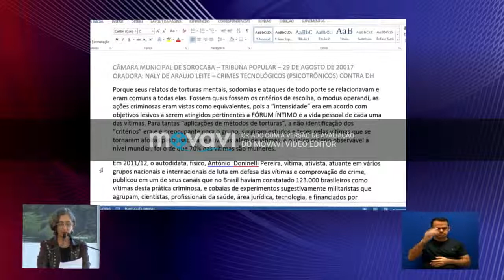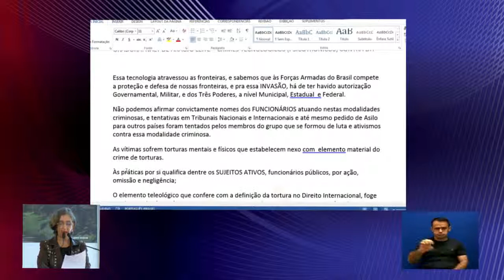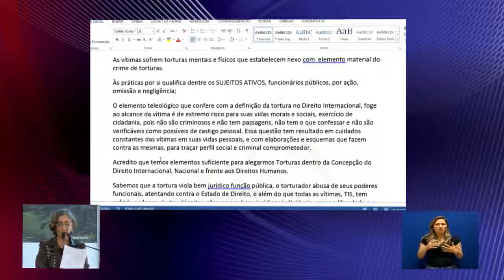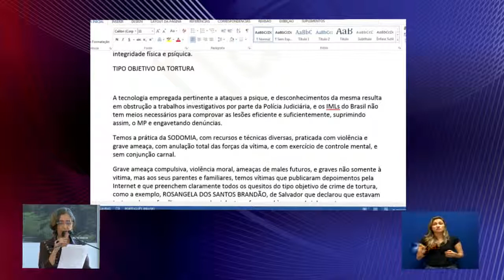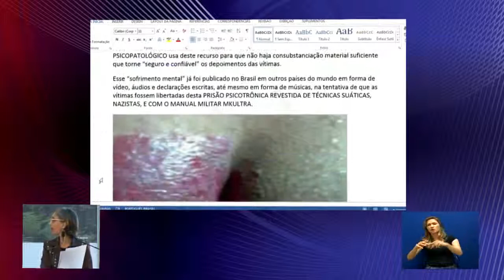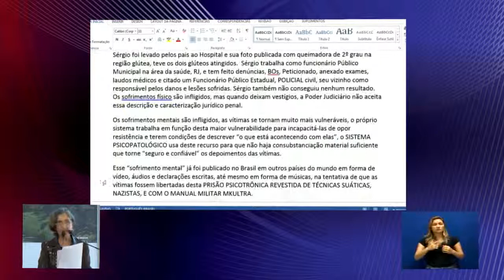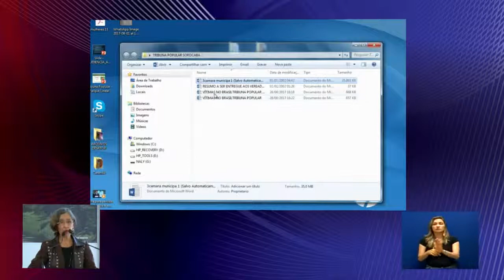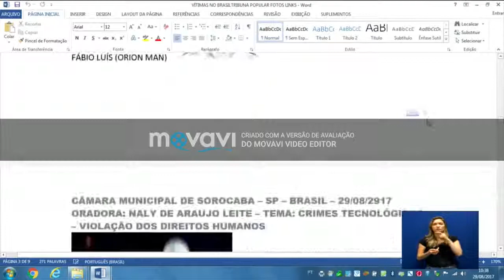EM DEFESA DOS DIREITOS HUMANOS DE PESSOAS TORTURADAS NO BRASIL - NALY DE ARAÚJO LEITE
VÍDEO GRAVADO EM AGOSTO DE 2016
Video recorded in the city of Sorocaba.
Spoken: Naly de Araújo Leite
Theme: HUMAN RIGHTS VIOLATED IN BRAZIL
Objective: Public Hearing

Vídeo gravado na cidade de Sorocaba.
Fala: Naly de Araújo Leite
Tema: DIREITOS HUMANOS VIOLADOS NO BRASIL
Objetivo: Audiência Pública